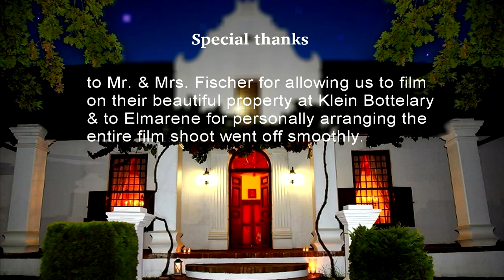Let The River Run (Riana van Wyk School of Music).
On the property of the stunning Klein Bottelary Manor . . . 38 odd students & their tutors arrived to sing this classic hit.  They marched, sang, smiled, joked and delivered the goods.   So excited to perform their first real music video on YouTube, they didn't realize . . . the entire video was done in ONE TAKE under 2 hours?
May this is the first of many music videos - from this school.